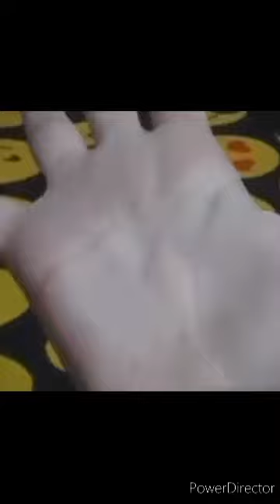Todos os pronto! e até já carrinhos vermelhos com skate 2